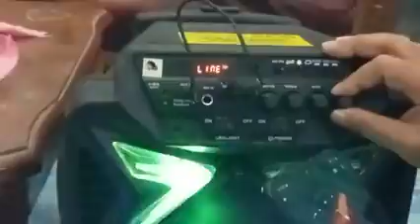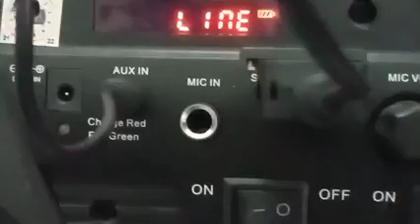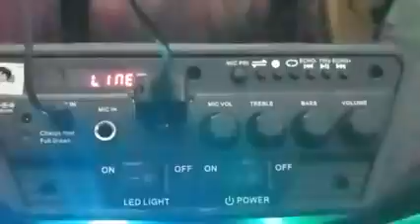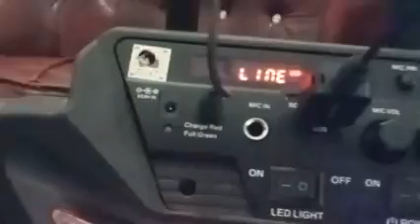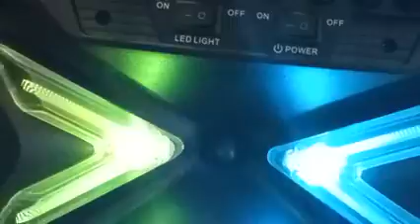Tes USB BLUETOT Ke speaker actip TANAKA